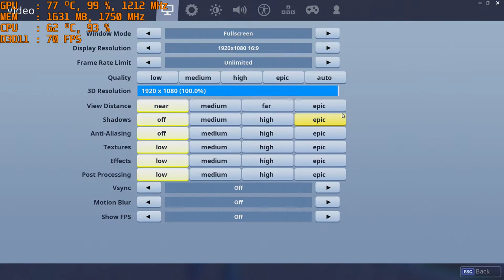Fortnite Seaons 5 with AMD RX 460 and an intel G3258 dual core cpu, 1080p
Cpu: Intel G3258 4.5ghz OC
Gpu: AMD RX 460 2gb
Ram: 6gb 1333mhz ddr3